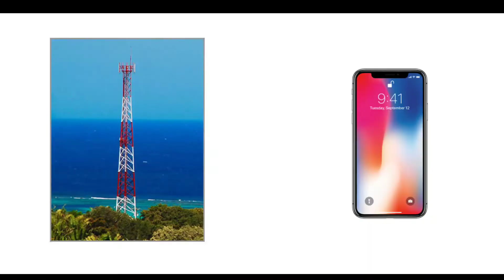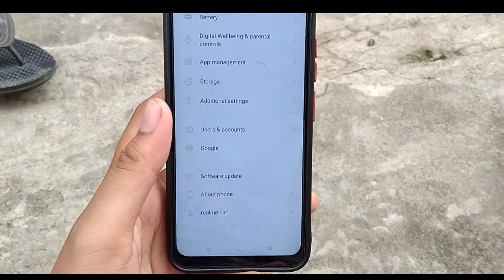5 *Technical Galatfehmi जिसमें लोगों का Abhi Bhi Believe Hain ! 🤣~ Moh Biles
5 *Technical Galatfehmi जिसमें लोगों का Abhi Bhi Believe Hain ! 🤣~ Moh Biles

Hello Doston ,

         स्वागत है आपका हमारे यूट्यूब चैनल में। तो आज हम बात करेंगे " 5 *Technical Galatfehmi जिसमें लोगों का Abhi Bhi Believe Hain ! 🤣~ Moh Biles " के बारे में। तो आप लोगों से बस इतना कहना है कि वीडियो को लास्ट तक देखें, टांके आपको वीडियो के बारे में पूरा जानकारी मिल सके। और क्योंकि हमारा नया चैनल है इसलिए अगर वीडियो में कुछ गलती हो जाती है तो मुझे कॉमेंट्स में जरूर बताएं। मैं पूरी कोशिश करूंगा उस गलती को दोबारा ना दोहराने की। धन्यवाद दोस्तों !! मुझे सिर्फ आप लोगों का सपोर्ट चाहिए।

📌 8 *VERY IMPORTANT Signes Means Your Mobile Is Hacked ! ☠️ ~ Moh Biles

Some Shoking Myth Of Smartphone ,myth, galatfehmi tech, technologyyth 2022, moh biles,people is believed some mythsMoh Biles Moh Biles Tricks & Tips

📌  70% People Don't Know These Simple WhatsApp Settings ❌ 2022 ~ Moh Biles

📌 This Mobile Has 7GB RAM STORAGE !🔥| Infinix Hot 12 Play ~ Moh Biles

📌 Game Khelna Hain ?? | Best Mobile Under 25000⚡| iQOO Z6 Pro Review, Price ~ Moh Biles

📌 OnePlus NORD 2 Vs OnePlus NORD 2T Worthy Or Not ?⚡ ~ Moh Biles

📌 *PREMIUM LOOKING* Mobile Phone Under 11000⚡| Moto G22 Review | Motorola G22 Details ~ Moh Biles

📌 5 *Very USEFUL* Instagram Tips For Beginners In 2022⚡~ Moh Biles

📌 Upcoming Mobile Phones In June 2022⚡| Upcoming Smartphones In June ~ Moh Biles

📌 This Is The *King Of Midrange* Mobile Phones ✅ | iQOO NEO 6 Buy Or Not ~ Moh Biles

📌  No 5G But Still *WORTHY🔥| Moto G52 Review | Best Mobile Phone Under 15000 In 2022 ~ Moh Biles

📌  ₹14,999/- Main Samsung's Best Mobile Phone But... ?? ~ Moh Biles | Samsung F23 Specs, Price, Offer🔥

📌 Oppo Ka *जादू वाला* Mobile 😱😱 | Oppo F21 Pro Review | F21 Pro Overpriced Or Not ~ Moh Biles

📌 Aapke Liye Sabse Badhiya Phone Kaunsa Rahega ?👌🏻| Moto G71 vs Vivo T1 Pro Honest Opinion

📌 Infinix Note 12 Turbo Dr. Strange Madness Of Multiverse Edition🔥 ~ Moh Biles

📌 Mobile Proccecer Jaankari : Proccecer "nm" Technology | Octa Core Vs Dual Core | 7nm Vs 4nm ~ Moh Biles

📌 Kya Ye Mobile DSLR को Beat Kr Sakta Hain ?⚡| Vivo X80 Pro Opinion ~ Moh Biles

📌 Ye Mobile Shilpa Shetty Se Bhi Zada Slim Hain 😂 | Motorola Edge 30 Full Review | Price, Offers~ Moh Biles

📌 5 Best Mobile Phones Under {₹35,000 - ₹40,000/-} In 2022⚡~ Moh biles

📌 Top 4 Amezing Websites For You !⚡| Some Useful Websites In Google ~ Moh Biles